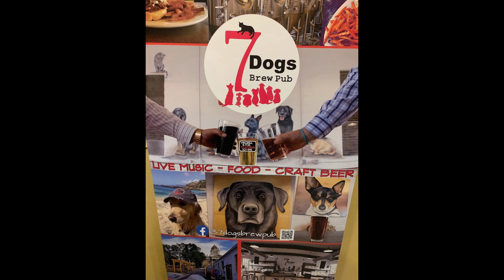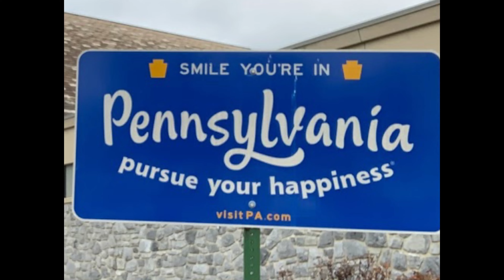Christmas In Texas and Reviving an Old Friend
Christmas Flight To Texas and Drive Back Home With Old BMW